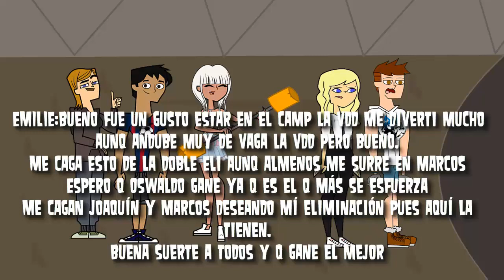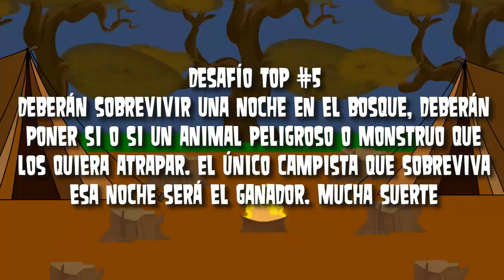Jungle Competition Camp - epi.16 "Obstáculos" + Duelo A Muerte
Bueno aquí el epi 16 de mi camp :D like y sub :3
En este epi como son desafios directos tambien está el duelo a muerte!